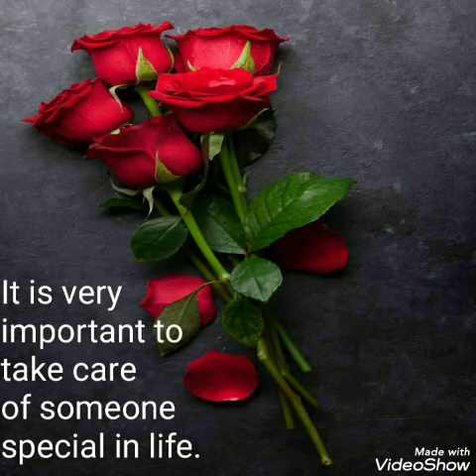Rose images with quotes |best WhatsApp dp